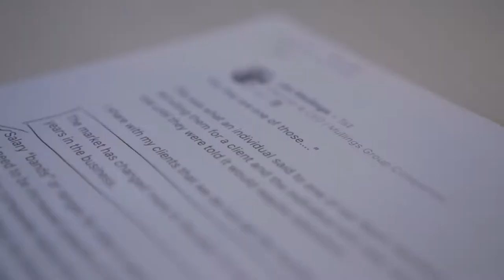Joe Mullings & Chris Walker: Hiring Dynamics in the Market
About Joe:
Chairman & CEO of TMG Companies – A world leader in building companies and careers in the medtech industry.

Executive Producer and Host of True Future TV – Join us behind the scenes as we expose cutting edge medical technology and dive into the minds of creators.

Founder & CEO of DragonFly Stories – A production company specializing in a media-first approach to building a brand and maintaining a positive reputation.

I’m Joe Mullings, I’ve been building companies and careers for over three decades with The Mullings Group. We are the leading firm in the medical device industry and have worked with some of the greatest minds in the world. In light of the current challenges facing the world, I have landed in the forefront of the conversation in pursuit of spreading useful knowledge and resources.

COVID-19 is far from over. My goal is to be your gateway for information and the central resource of trusted and reliable sources.

“Be unreasonably relentless on a daily basis & powerfully patient for the long term play” – Joe Mullings